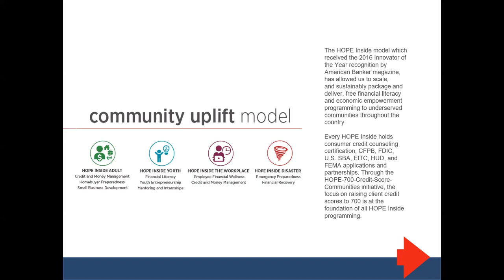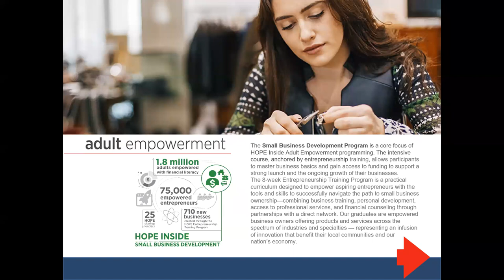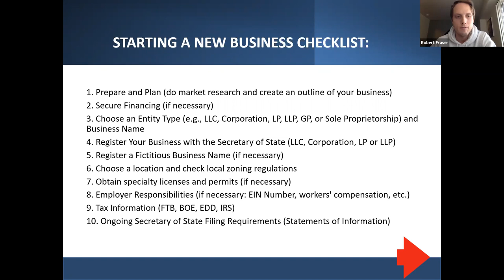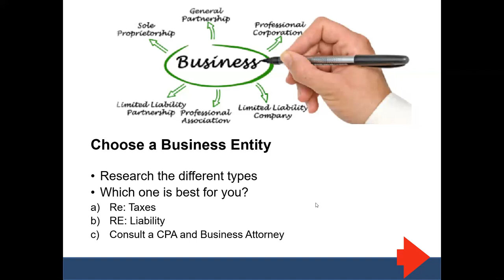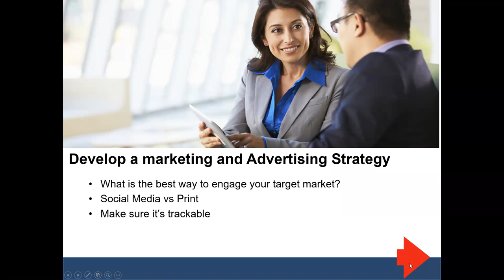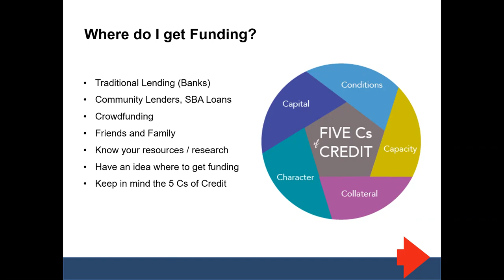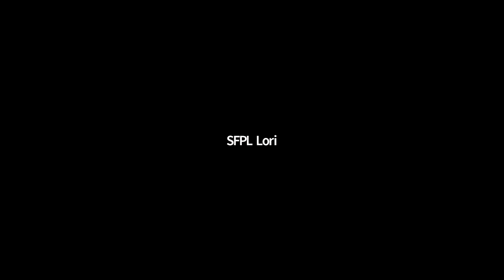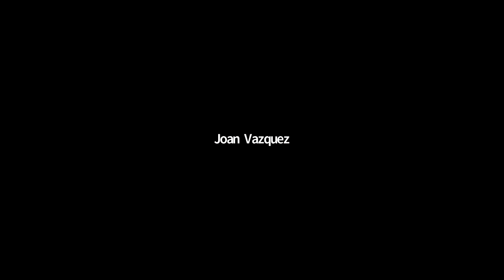Workshop: Start-Up Tips for Entrepreneurs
This workshop covers the checklist to get your business started, including business entities, components of a business plan and access to capital. Presented by Deyanira Arauz, Economist and Financial Wellbeing Coach of Operation Hope.